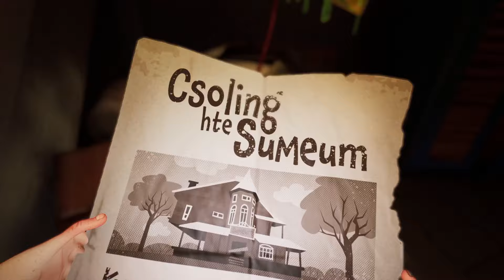Hello Neighbor 2 MULTIPLAYER | Wrong Place, Wrong Time | w/@MegaM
Legendary youtuber Zorgo33 plays HN2MP with legendary youtuber MegaM!
Loads of confusion and crazy fun.